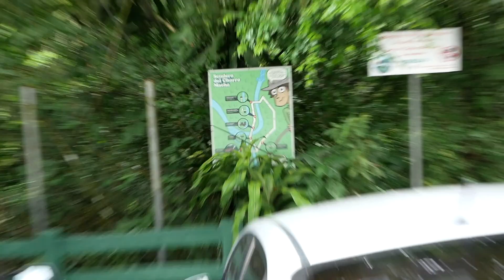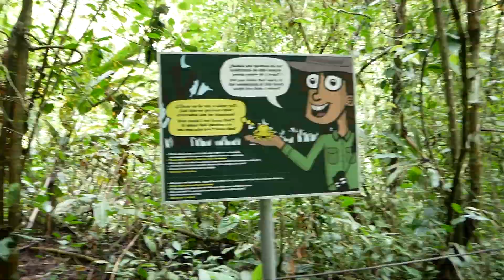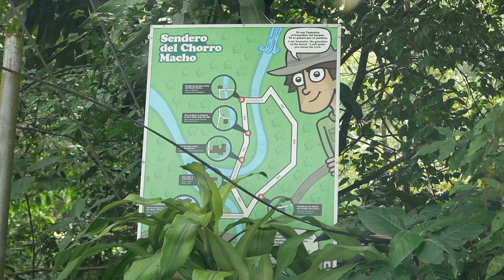Exploring El Valle de Antón, Panama 🇵🇦 | El Chorro Macho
Join myself and Sai on an adventure today through the Anton Valley in the Panamanian highlands just 2 hours outside of Panama City.  We originally were planning on going to hike Cerro La Gaita, but after hearing it might be closed and seeing the gravel road we would need to take to get there, we decided to check out the Chorro Macho Nature Reserve.

This was our second time in the Anton Valley, the first time, a few weeks back, we did the famous India Dormida hike, which we also would highly recommend.

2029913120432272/